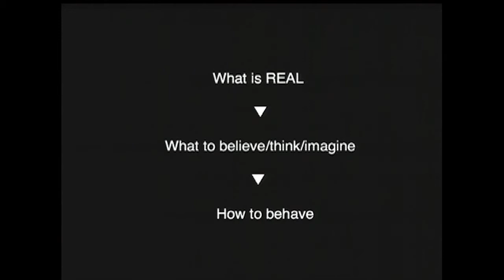Greg Boyd - Keeping the Valve Open Sermon Clip - Reknew.org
In this short sermon clip, Greg Boyd talks about Paul's writings on getting our reality to line up with what God says is real.  The full sermon discusses how God's design for creation is beautiful. But, sometimes, we don't follow God's design for our life. In this sermon, Greg and Vanessa Williams address the battlefield in our mind and how to keep God's goodness flowing to us. In addition, Greg gives a Kingdom response to the Boston Marathon bombings.